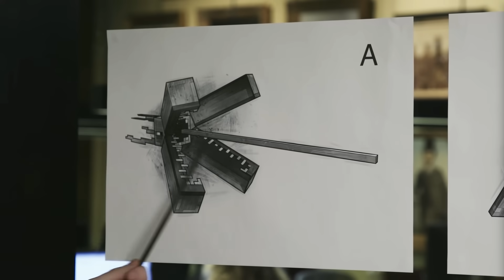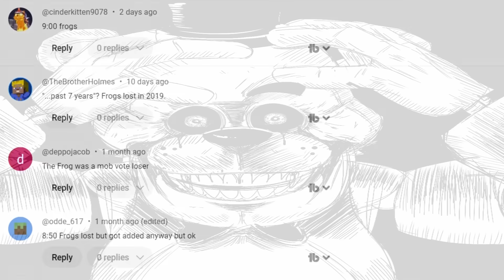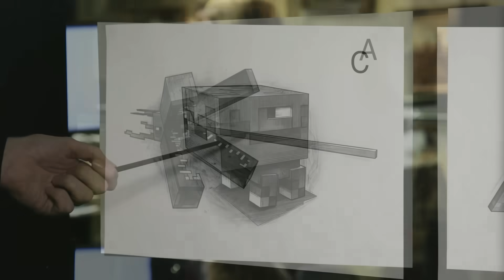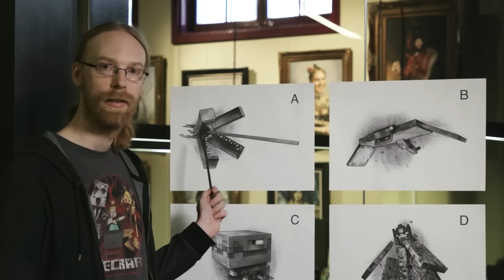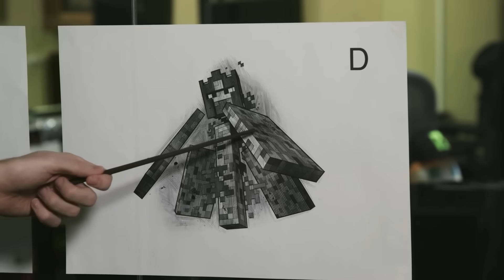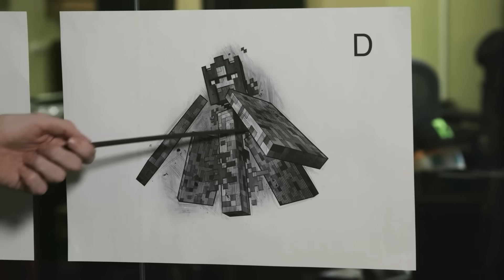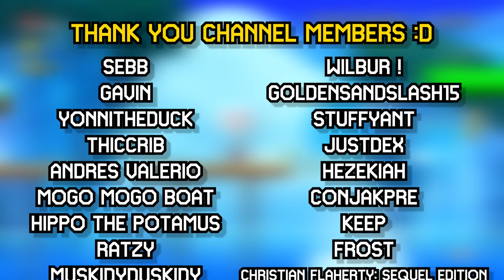Ranking EVERY Minecraft Mob Vote Loser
Mojang has finally announced that the Minecraft mob vote is dead! The mob vote has been incredibly controversial for the past few years, so I am quite pleased that it’s officially ended. However, that still leaves 11 mobs that lost the vote that never got added to the game. So just in time for minecon live 2024 I’m going to be ranking all 11 mob vote losers to see which I think should be added to the game first!